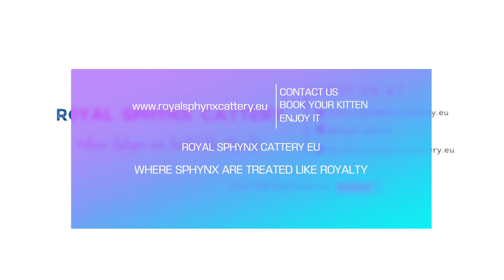Sphynx Kittens Fighting and Playing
Our sphynx kittens fighting and playing

With love, Royal Sphynx Cattery EU

Shop your favorite accessories from the Royal Sphynx Store and support our kittens!

🇺🇸  Welcome on the Official YouTube Channel of Royal Sphynx Cattery EU. We are a Canadian Sphynx Cattery based in Europe - Italy and France. We like to make videos of our Sphynx Cats and our Sphynx kittens. We hope you enjoy our videos. 😺

🇮🇹 Benvenuto sul canale ufficiale YouTube di Royal Sphynx Cattery EU. Siamo un allevamento di Sphynx Canadese con sede in Europa - Italia e Francia. Ci piace tanto fare video dei nostri gatti Sphynx e dei nostri gattini Sphynx. Ci auguriamo che i nostri video vi piacciano. 😺